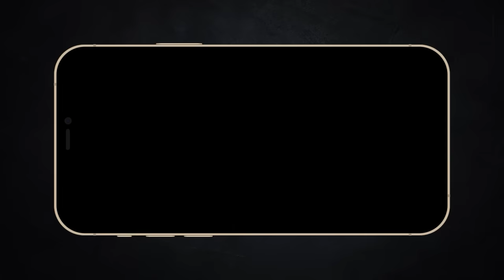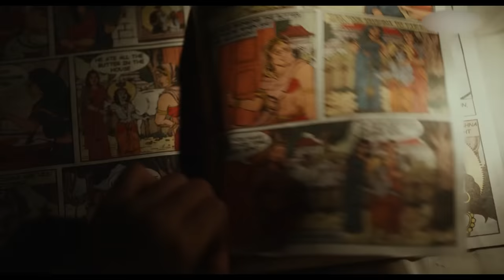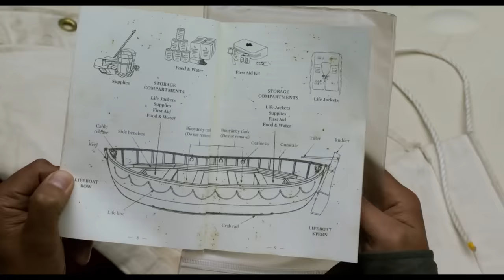Tôi sinh tồn cùng chú mèo to đùng| Recap Xàm : Life of Pi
Mobile: Mr. Nguyễn Văn Linh
Zalo (nhanh nhất) và SĐT: 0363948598